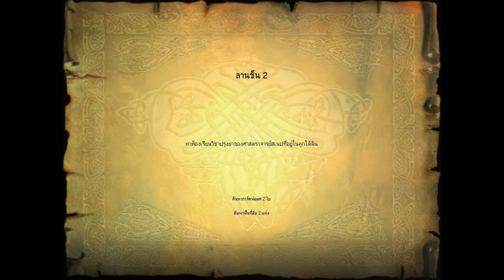[O'ton Craft] - Harry Potter ศิลาอาถรรพ์ #7